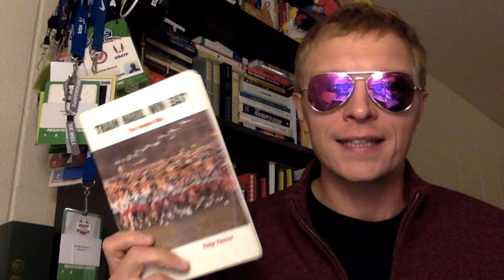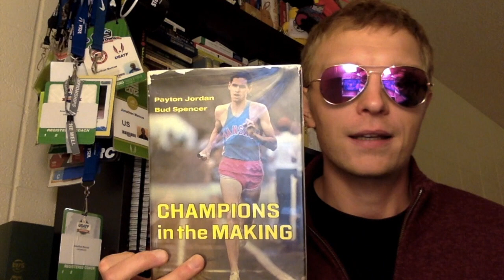Coaching with Craft #2: What Role Do Mentors Play?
Resources mentioned:
Run, Run, Run by Fred Wilt
Coaching and Care of Athletes:
Training with Cerutty
Road to the Top
Train Hard, Win Easy
Champions in the Making:
Running with the Buffaloes